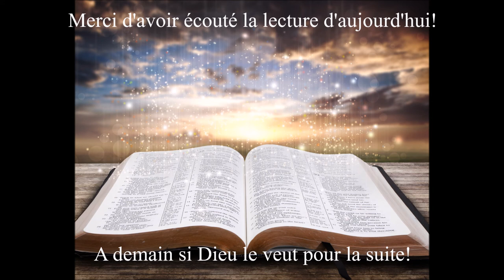Écoute des évangiles du 12 Mai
Votre rendez-vous quotidien avec la Bible. L'écoute du jour est tirée du livre de Marc, le chapitre 15. Bonne écoute!